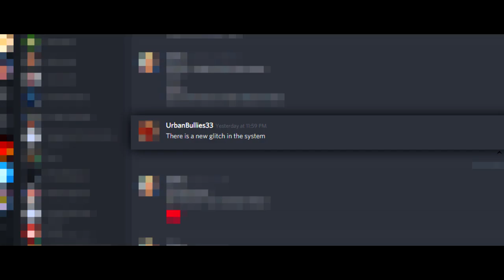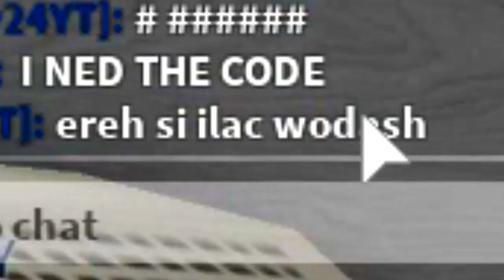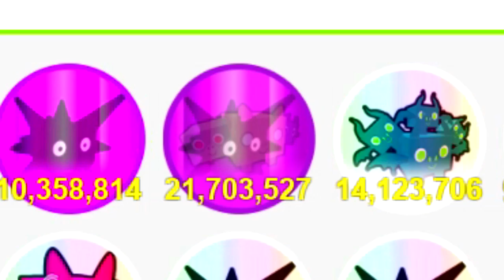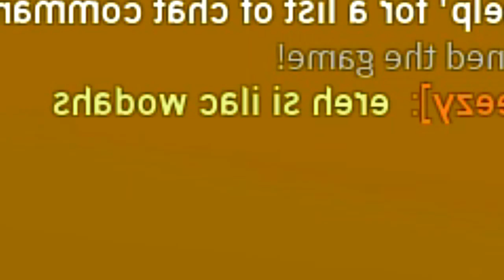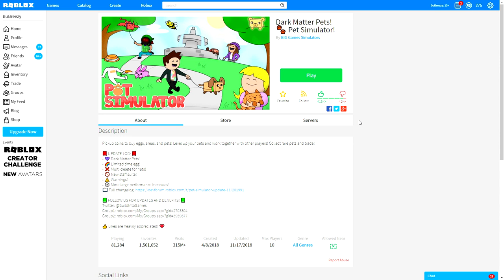10:02 *NEW* MERGING DARK MATTER PETS IN ROBLOX PET SIMULATOR!! *ULTRA RARE PETS* [UPDATE